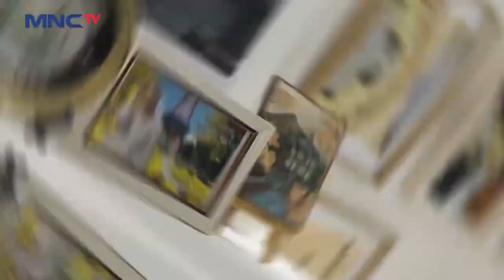Kue Nanas Singapore Cemilan Untuk Keluarga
Ada Kue Nanas Singapore yang miriiiip banget sama Nastar, lho! Bisa banget jadi ide buat takjil atau cemilan di lebaran nanti, nih! Yuk, ikut Mama Lita ulik resepnya bersama Indomilk Kental Manis yang bikin makin nikmat!

Bahan bahan:
125 gr Margarin
300 gr Terigu
30 gr Putih Telur
40 gr Kuning Telur
Selai Nanas
200 ml Indomilk Kental Manis Plain

Cara Membuatnya:
1. Campurkan kuning telur, putih telur dan margarine kemudian kocok menggunakan mixer hingga mengembang.
2. Masukan Indomilk Kental Manis Plain dan Tepung Terigu
3. Aduk hingga rata.
4. Ambil adonan masukan dalam cetakan.
5. Dan beri selai Nanas ditengahnya.
6. Kemudian Panggang dalam oven bersuhu 170°c selama 20 menit.
7. Setelah matang, keluarkan dari oven.
8. Dan sajikan.

Jadikan resep ini inspirasi untuk ikutan KontesResepTakjilAsia bersama Indomilk Kental Manis dan menangkan hadiah TOTAL PULUHAN JUTA RUPIAH! Ditunggu hingga 26 April 2023.